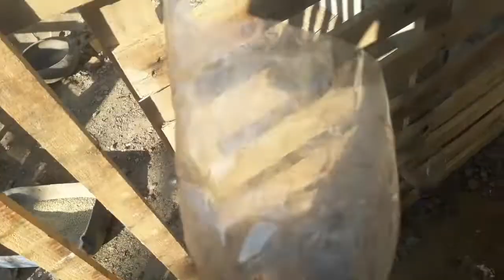Bebedouro fácil de fazer!!! Para indio gigante em baía individuais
Olá amigo do indio gigante GO 070
Especial de 300 inscrito estaremos indo no rancho Bambuí!!!